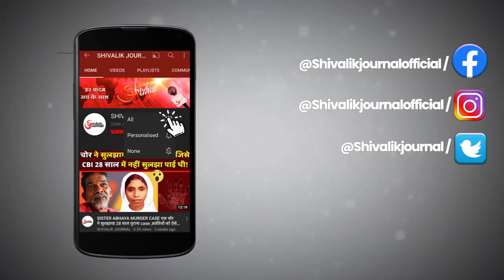तिरंगे झंडे का अपमान शहीदोंं के लहू का अपमान है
तिरंगे झंडे का अपमान शहीदोंं के लहू का अपमान है जिन्होंने बड़ी कुर्बानियां देकर उसे सजाया और देश के वुज़ूद की रक्षा की।